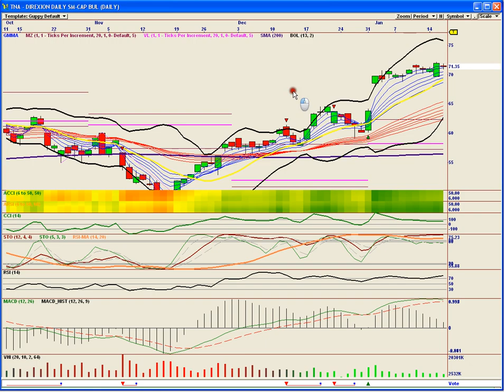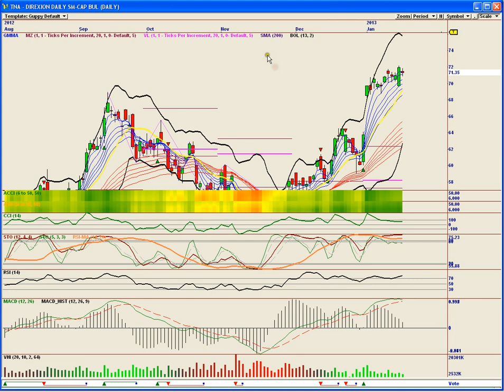Bears In Exile Indexes Jan 16th 2013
DOW, SPX, TNA, COMPQ